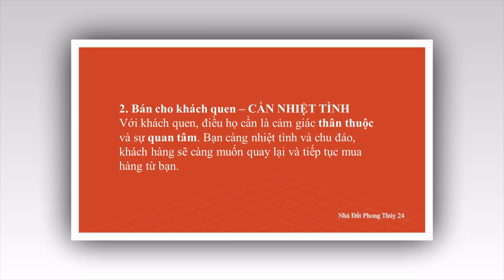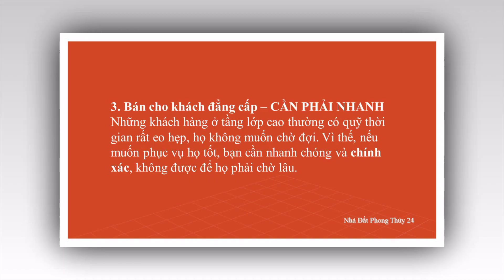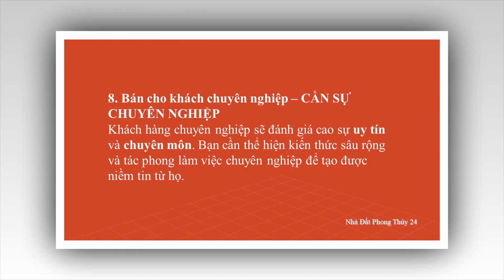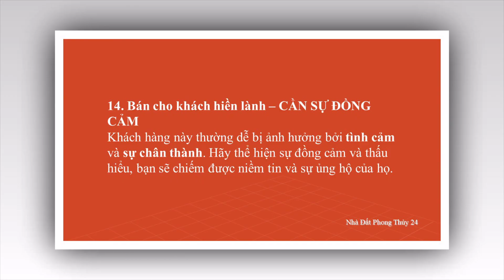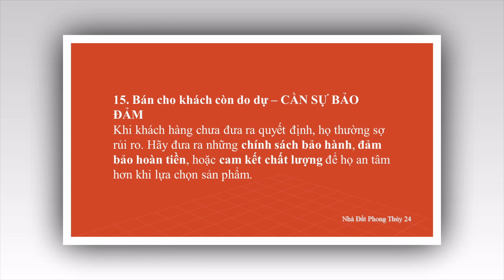15 Nguyên Tắc Vàng Trong Kinh Doanh Chinh Phục Mọi Khách Hàng.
Xin chào các bạn, chào mừng các bạn đến với kênh Nhà Đất Phong Thủy 24!
Khi làm kinh doanh, bạn sẽ gặp rất nhiều kiểu khách hàng khác nhau, từ khách hàng lạ đến khách hàng quen, từ những người rất giàu có cho đến những người chỉ muốn tiết kiệm từng đồng. Làm sao để bán hàng hiệu quả cho từng nhóm khách hàng này? Bài viết hôm nay sẽ chia sẻ 15 nguyên tắc vàng trong kinh doanh mà bạn cần phải nắm rõ để chinh phục mọi đối tượng khách hàng và đạt được thành công!